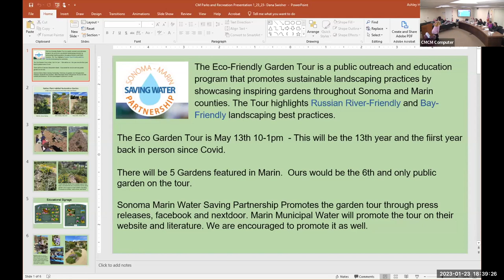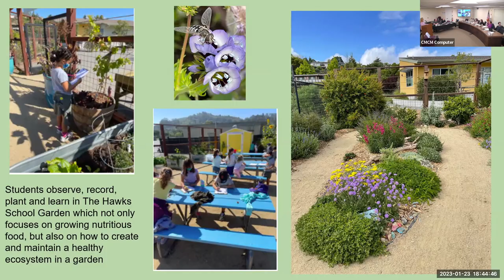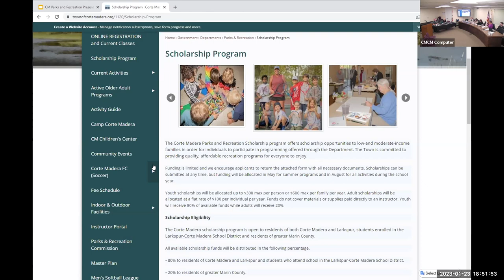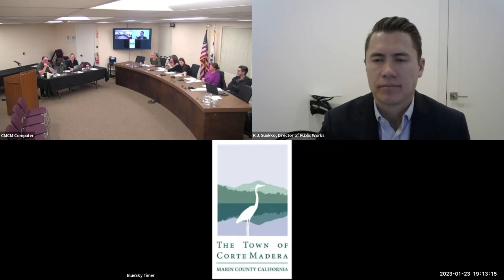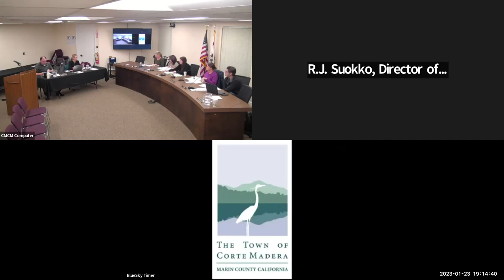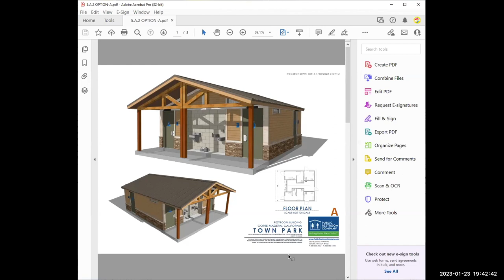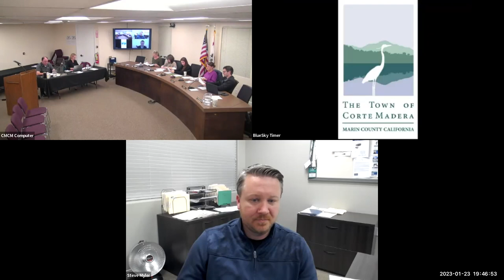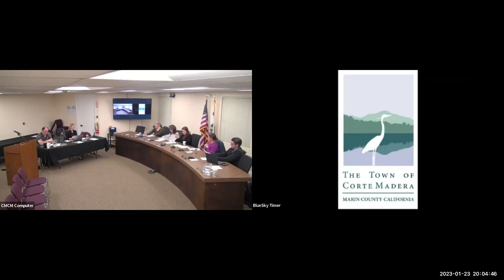Corte Madera Parks & Recreation Commission January 23, 2023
Meeting of the Corte Madera Parks & Recreation Commission on Monday, January 23, 2023.